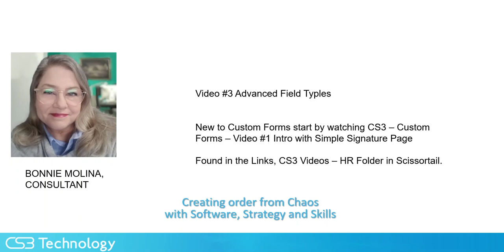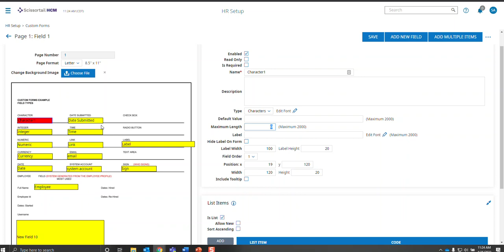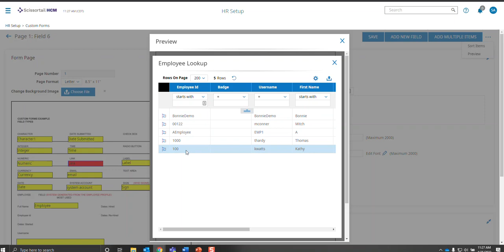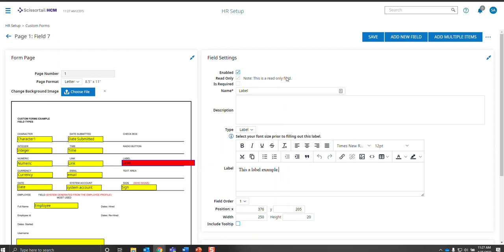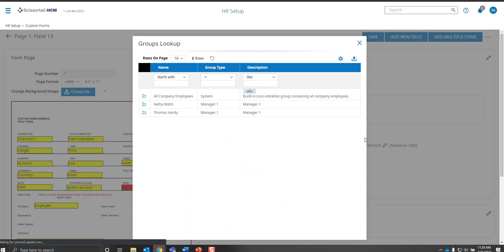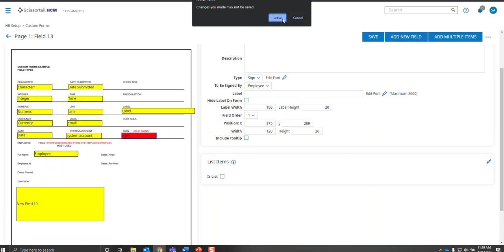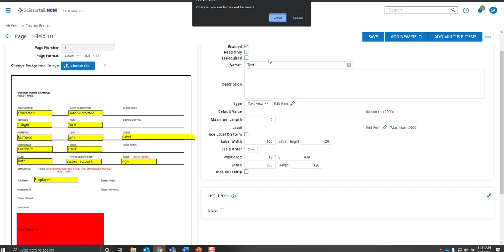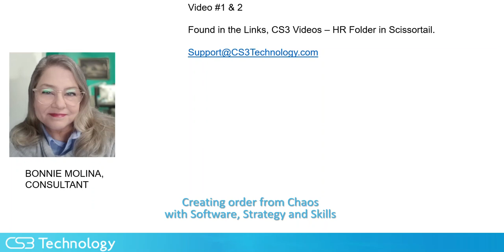Create Custom Forms with Advanced Field Types | UKG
Learn how to use advanced field types in UKG or Kronos' custom forms! In this video, Bonnie Molina, a consultant at CSP Technology, will show you how to use character, date, time, numeric, link, email, system account, currency, label, and employee list field types. She'll also show you how to set up a signature page and use radio buttons, checklists, and checkboxes. Get all the help you need to make the most of UKG or Kronos' custom forms!